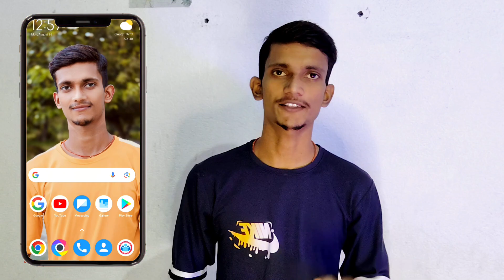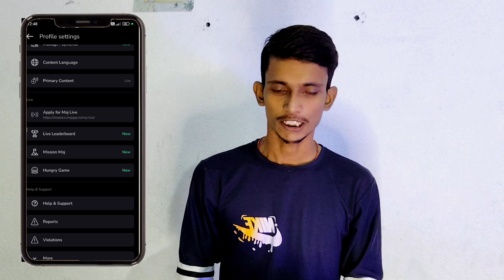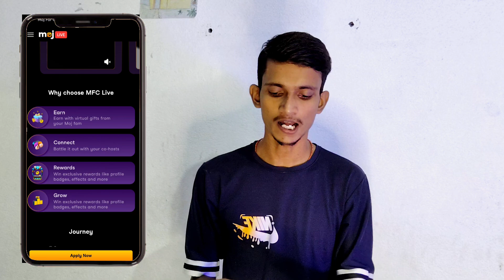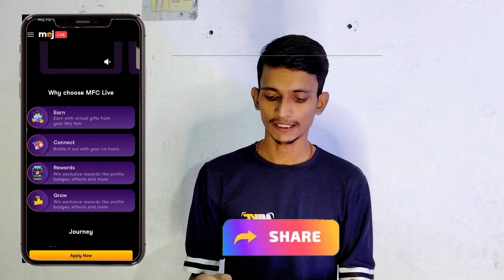Apply For Moj Live In Moj App // Moj live option kaise milega // moj app live option not showing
Apply  For Moj Live In Moj App // Moj live option kaise milega // moj app par live ka option  laye

Topics Discussed

Apply MOJ Live Option In MOJ App
moj app par live kaise aaye
moj app par live ka option kaise laye
moj live option
Apply MOJ Live option
How To Enable Live Option On Moj
moj app par live se paise kaise kamaye
moj app apply live option
Apply moj live option mfc
Moj live option kaise milega
Moj App Live Option Form
Moj Live Benefits and Uses
moj lite Live form
moj app new update
moj app par live
moj app par live option kab milta hai
moj app par live kaise ate hain
moj app live kaise aaye
moj par live kaise aaye 2022
moj par live kaise aaye
moj live option
moj live new update
moj live kaise aate hain
moj app par live kaise jaye
moj live

Social media related